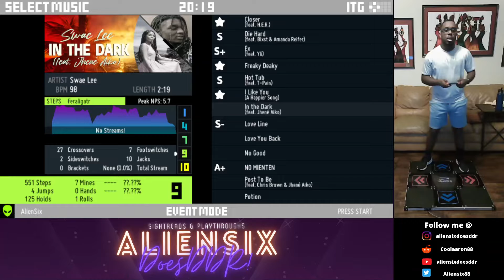In The Dark (feat Jhene Aiko) (9) ‘97.25’ (⭐️) [Summer Vibes Vol. 1]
Im vibin’ out at 98 BPM